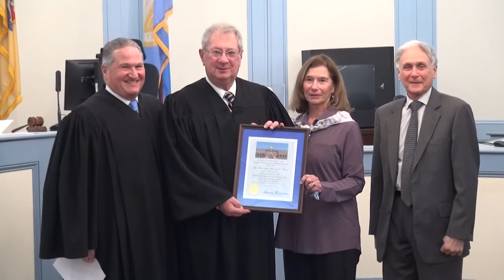Central Municipal Court of Atlantic County - Administration of Oaths Ceremony